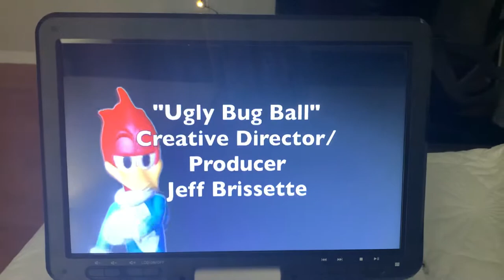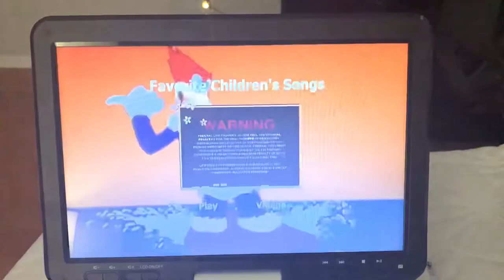Closing To Woody Woodpecker: Favorite Children’s Songs 2004 DVD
This Is a Closing Of Woody Woodpecker: Favorite Children’s Songs 2004 DVD I Created.